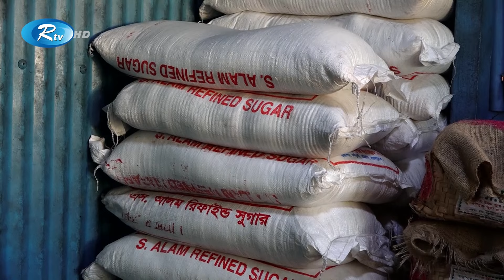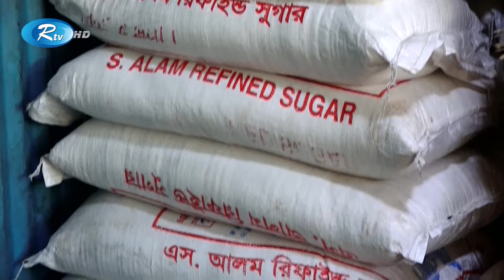Rtv Modhanner Songbad | মধ্যাহ্নের সংবাদ | ০৭ মার্চ, ২০২৪ | Rtv News